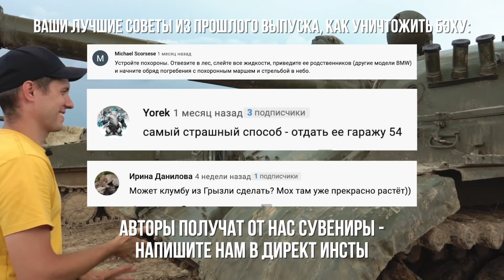Купили БМВ и разорились - пришлось уничтожить! Утилизация по-русски ДорогоБогато BMW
ХИМИЧЕСКИЙ АНТИКОР НОВОГО ПОКОЛЕНИЯ!
KROWN - лучшие в своём деле!

Отдельная благодарность полигону "Танк Маршрут" за гостеприимство и танк. Приезжайте к ним в гости и следите в Инстаграме

Наша самая дешевая "семерка" по прозвищу Грызли готова проехать свои последние метры по этой грешной земле, а что произойдет дальше... Придется посмотреть новый специальный выпуск "Дешево-Сердито", чтобы узнать, что может произойти, если небольшой танк Т-62 весом 40 тонн встретится с венцом немецкого инженерного искусства.

❗Мерч с самыми крутыми тачками из наших выпусков!